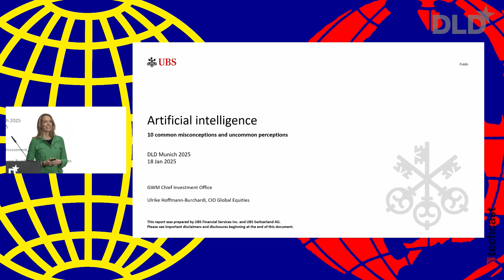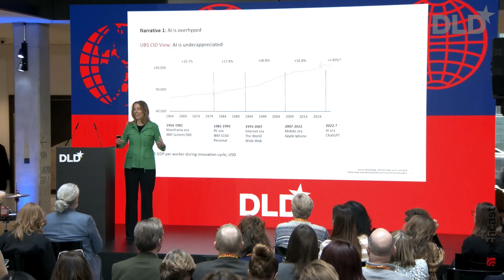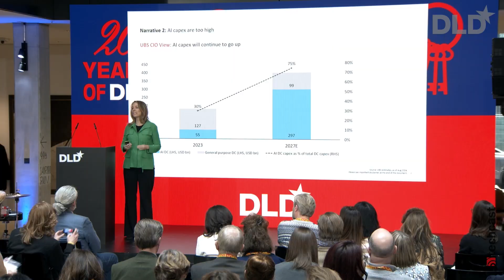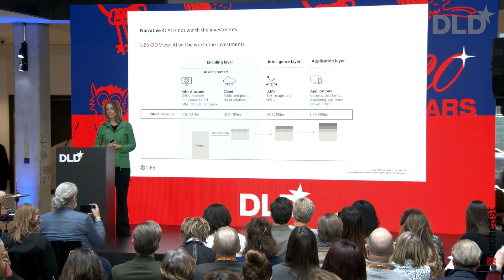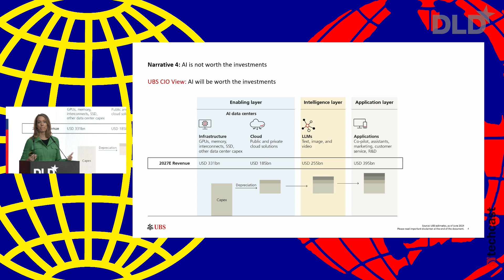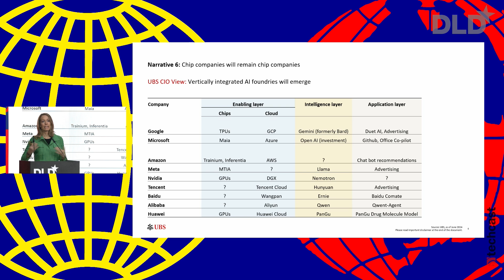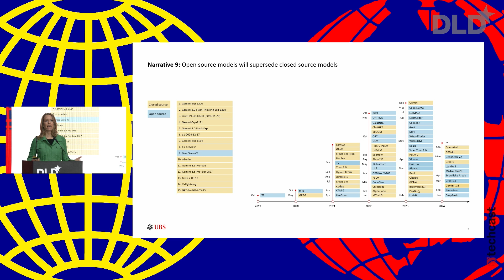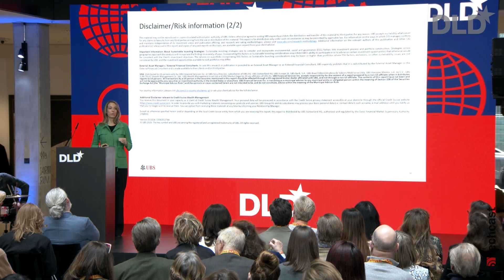AI: Common Misperceptions and Uncommon Perceptions (Ulrike Hoffmann-Burchardi) | DLD25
Ulrike Hoffmann-Burchardi, UBS Global Wealth Management

Ulrike Hoffmann-Burchardi, CIO for Global Equities at the UBS Chief Investment Office, takes the stage at DLD25 to challenge ten prevalent misconceptions about artificial intelligence and offers her perspective on the technology’s true potential.

From claims that “AI is overhyped” to debates about AI’s costs, competition, and impact on industries, Hoffmann-Burchardi offers compelling arguments for her position that AI is actually still underappreciated – even in the short term – and that it represents one of the most profound innovations in human history.

In her compelling talk, the widely respected analyst explores the rapid technological advancements in AI, as well as the economic opportunities that AI presents across industries.

Hoffmann-Burchardi also discusses the evolving landscape of AI investment, the disruption of traditional software companies, and how AI is set to reshape the global economy at an exponential pace.

This highly insightful DLD25 talk provides a crucial framework for understanding the realities and transformative power of AI – definitely a must-watch for anyone interested in digital transformation, business leadership and investing.

Discover inspiring talks from past DLD Conferences and catch the highlights on the this channel. Stay updated with thought leaders, groundbreaking ideas, and key moments from our events!